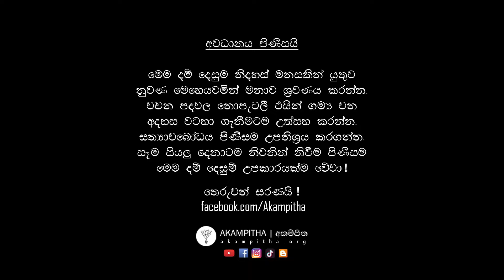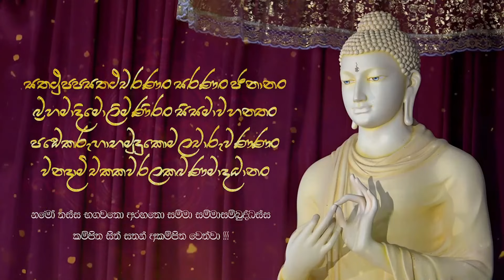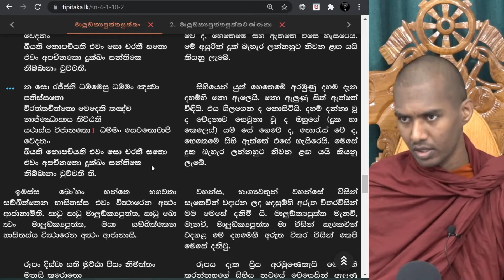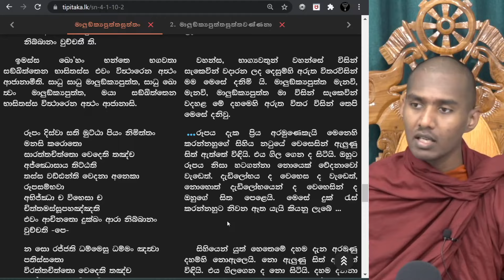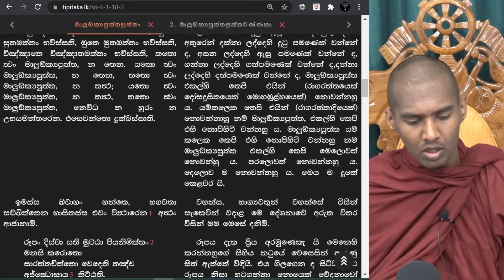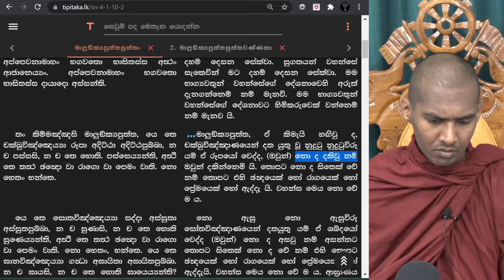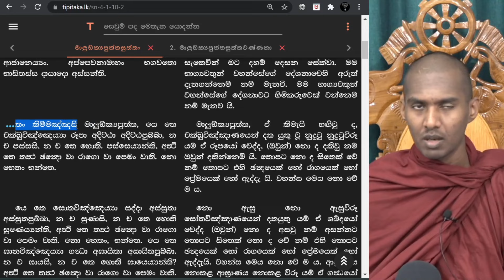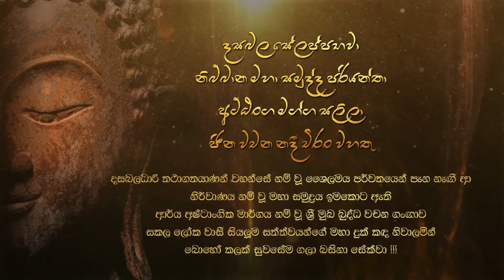එ අමා නිවන බොහෝ දුර නොවේ ! | 26.09.2021 | දම් විමසුම | අකම්පිත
ඒ අමා නිවන බොහෝ දුර නොවේ ! | 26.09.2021 | දම් විමසුම | අකම්පිත
... මාලුඞ්ක්‍යපුත්ත, ඒ කිමැයි හඟිවු ද, චක්ඛුවිඤ්ඤාණයෙන් දත යුතු වූ නුදුටු නුදුටුවිරූ යම් ඒ රූපයෝ වෙද්ද, (ඔවුන්) නො ද දකිවු නම් ඔවුන් දකින්නෙමි යි. තොපට නො ද සිතෙක් වේ නම් තොපට එහි ඡන්දයෙක් හෝ රාගයෙක් හෝ ප්‍රේමයෙක් හෝ ඇද්දැ යි. වහන්ස මෙය නො වේ ම ය.
නො ඇසු නො ඇසුවිරූ සෝතවිඤ්ඤාණයෙන් දතයුතු යම් ඒ ශබ්දයෝ වෙද්ද (ඔවුන්) නො ද අසවු නම් අසන්නට තොපට සිතෙක් නො ද වේ නම් එහි තොපට ඡන්දයෙක් හෝ රාගයෙක් හෝ ප්‍රේමයෙක් හෝ ඇද්දැයි. වහන්ස මෙය නො වේ ම ය. ආඝ්‍රාණය නොකළ ආඝ්‍රාණය නොකළ විරූ යම් ඒ ගන්ධයෝ වෙද්ද, (ඔවුන්) නො ද ආඝ්‍රාණය කරවු නම් ආඝ්‍රාණය කරන්නෙමි යි සිතෙක් නො ද වේ නම් එහි තොපට ඡන්දයෙක් හෝ රාගයෙක් හෝ ප්‍රේමයෙක් හෝ ඇද්දැ යි. වහන්ස මෙය නො වේ ම ය.
ආස්වාදනය නොකළ ආස්වාදනය නොකළවිරූ ජිව්හාවිඤ්ඤාණයෙන් දත යුතු යම් ඒ රසයෝ වෙද්ද, (ඔවුන්) නො ද ආස්වාදනය කරවු නම් ආස්වාදනය කරන්නෙමි යි සිතෙක් නො ද වේ නම් එහි තොපට ඡන්දයෙක් හෝ රාගයෙක් හෝ ප්‍රෙමයෙක් හෝ ඇද්දැ යි. වහන්ස මෙය නො වේ ම ය. නොපැහැසි නොපැහැසිවිරූ කායවිඤ්ඤාණයෙන් දතයුතු යම් ඒ පහස්හු වෙත් නම් ඔවුන් නො ද පුසින්නහු නම් පුසින්නෙමි යි සිතෙක් නො ද වේ නම් එහි තොපට ඡන්දයෙක් හෝ රාගයෙක් හෝ ප්‍රේමයෙක් හෝ ඇද්දැ යි. වහන්ස, මෙය නො වේ ම ය. නොදත් නොදත්විරූ මනෝවිඤ්ඤාණයෙන් දතයුතු යම් ඒ දහම්හු වෙද්ද, (ඔවුන්) නො ද දන්නහු නම් දැනගන්නෙමියි සිතෙක් නො ද වේ නම් එහි තොපට ඡන්දයෙක් හෝ රාගයෙක් හෝ ප්‍රේමයෙක් හෝ ඇද්දැ යි. වහන්ස, මෙය නො වේ ම ය.
මාලුඞ්ක්‍යපුත්ත, මෙහි තොපට දුටු ඇසූ ගත් දතයුතු දහම් අතුරෙන් දක්නා ලද්දෙහි දුටු පමණෙක් වන්නේ ය. අසන ලද්දෙහි ඇසූ පමණෙක් වන්නේ ය. ගන්නා ලද්දෙහි ගත්පමණෙක් වන්නේ ය. දන්නා ලද්දෙහි දත්පමණෙක් වන්නේ ය. මාලුඞ්ක්‍යපුත්ත , යම් කලෙක තොපට දුටු ඇසූ ගත් දතයුතු දහම් අතුරෙන් දක්නා ලද්දෙහි දුටු පමණෙක් වන්නේ ද, අසන ලද්දෙහි ඇසූ පමණෙක් වන්නේ ද, ගන්නා ලද්දෙහි ගත්පමණෙක් වන්නේ ද,දන්නා ලද්දෙහි දත්පමණෙක් වන්නේ ද, මාලුඞ්ක්‍යපුත්ත එකල්හි තෙපි එයින් (රාගරත්තයෙක් දොසදූසිතයෙක් මොහමූළ්හයෙක්) නොවන්නහු ය. යම්කලෙක තෙපි එයින් (රාගරත්තාදියෙක්) නොවන්නාහු නම් මාලුඞ්ක්‍යපුත්ත, එකල්හි තෙපි එහි නොපිහිටි වන්නහු ය. මාලුඞ්ක්‍යපුත්ත යම් කලෙක තෙපි එහි නොපිහිටි වන්නහු නම් මාලුඞ්ක්‍යපුත්ත එකල්හි තෙපි මෙලොවත් නොවන්හු ය. පරලොවත් නොවන්නහු ය. දෙලොව ම නොවන්නහු ය. මෙය ම දුකේ කෙළවර යි.
සියලු සත්ත්වයෝ නිවනින් ම නිවෙත්වා !!!
තෙරුවන්සරණයි !!!
පූජ්‍ය_ගොතටුවේ_රේවත_හිමි (ven.gothatuwe_rewatha_thero) සමඟ පවත්වන ලද දහම් සාකච්ඡාව ~